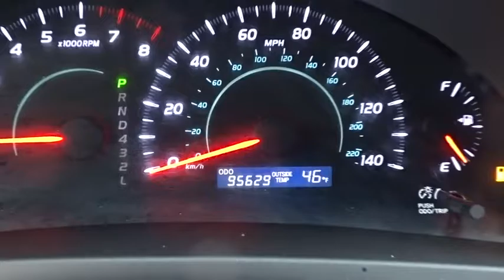2009 Toyota Camry Elmhurst, Oak Park, River Grove, Bellwood, Franklin Park , IL 70654A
2009 Toyota Camry

CARFAX ONE OWNER!! And local trade in. It's time for Honda on Grand! ATTENTION!!! How enticing is this stunning-looking 2009 Toyota Camry? Motor Trend Comparison calls Camry quiet, comfortable, and profoundly confidence-inspiring. This Camry is the SE trim, featuring the Sport-Tuned Suspension and tighter, more responsive steering than the LE family sedan. New Car Test Drive said, ...boring and bland are out. Flash and dash are in... Call or Come to Honda On Grand in Elmhurst and get a deal that you can smile about!